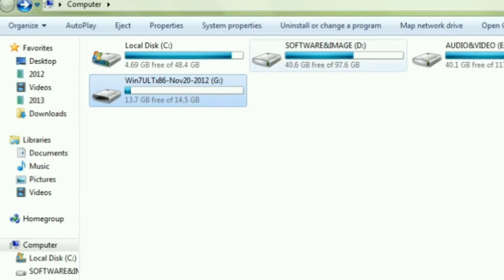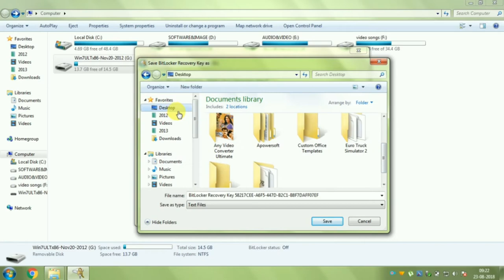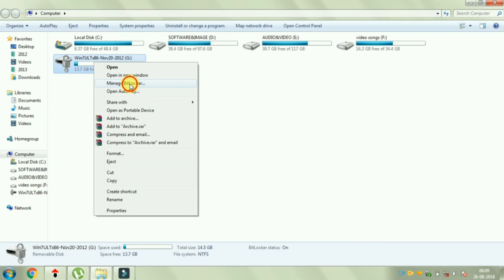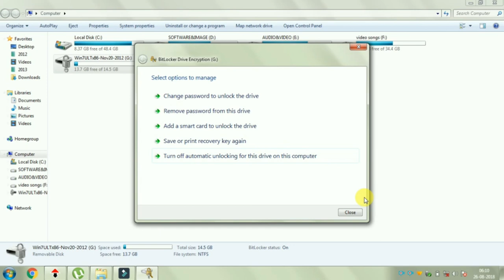How to lock your pendrive -|தமிழ்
How to lock pendrive

இந்த வீடியோவில் உங்கள் pendrive வை எவ்வாறு lock செய்வது என்று சொல்லப்பட்டு இருக்கிறது pendrive lock செய்வதன் மூலம் உங்களுடைய தகவல் பாதுகாக்கப்படுகிறது